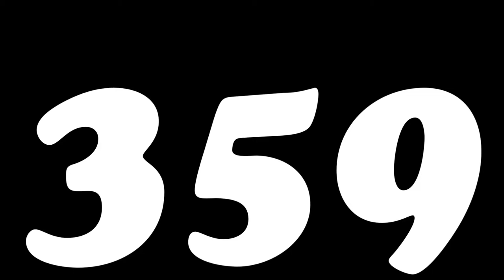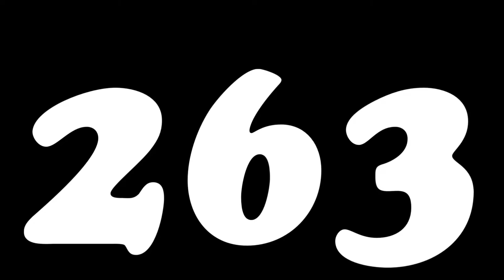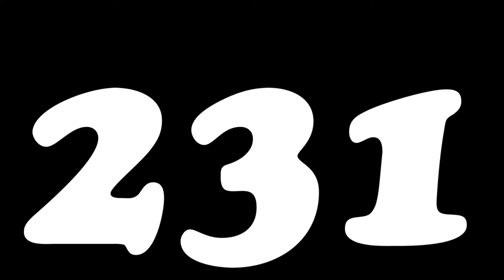6 Minute Workout Music With 360 Seconds Countdown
I created a new song called 6 minute workout music with 360 seconds countdown. If you want to play it longer, right click the video, click on loop and it will keep playing.